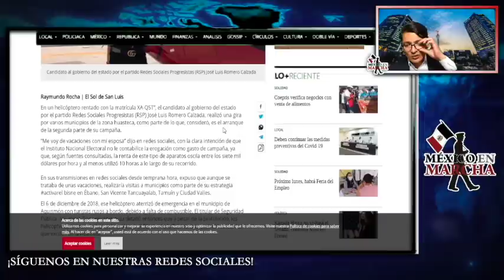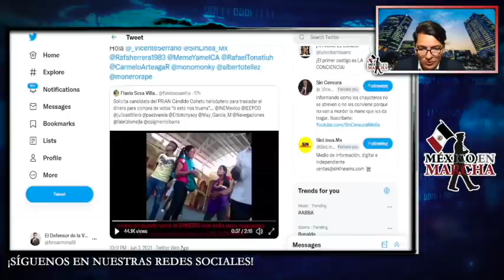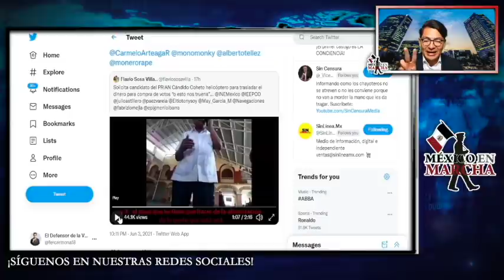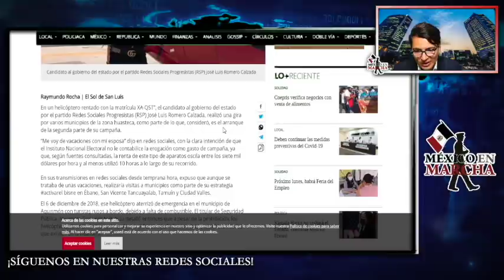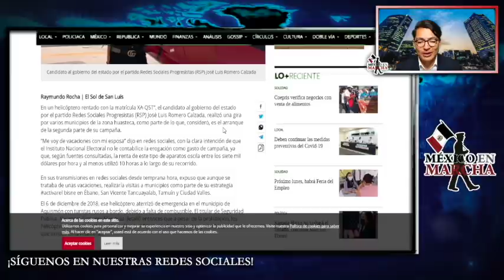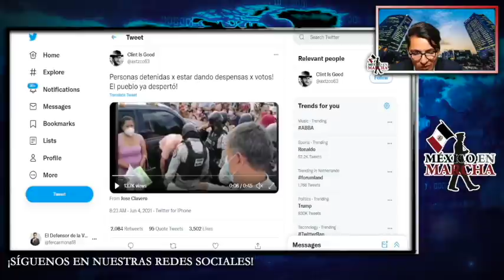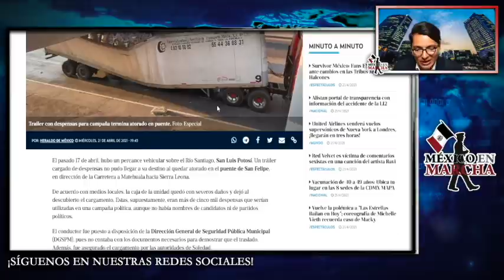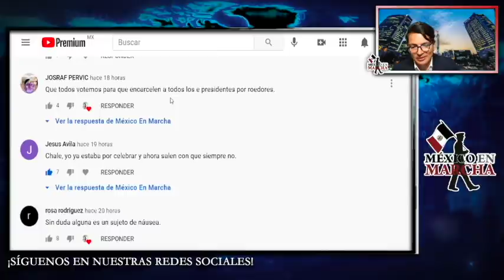🚨 Alerta 🚨Mueven Pacas D Billetes Para Comprar Votos En Helicópteros Para Evitar A Guardia Nacional